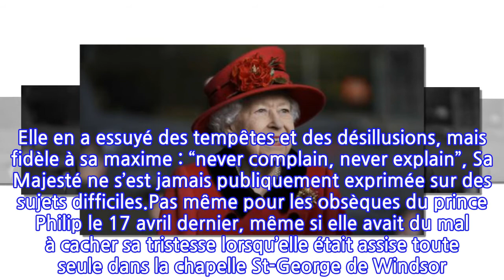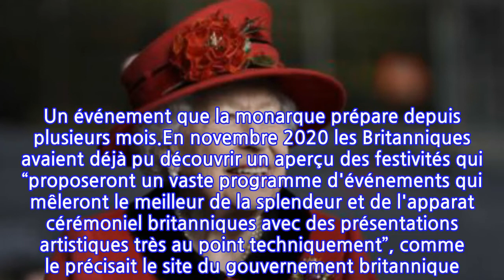Elizabeth II heureuse : la reine annonce la date de son jubilé de platine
En juin prochain, la reine Elizabeth II fêtera son jubilé de platine et la date a enfin été annoncée. Il ne reste maintenant plus qu’à patienter !A 95 ans, Elizabeth II est le souverain qui a régné le plus longtemps et qui est toujours en fonction. Depuis son couronnement en 1953, la veuve du regretté prince Philip représente le Royaume-Uni et le Commonwealth. Elle en a essuyé des tempêtes et des désillusions, mais fidèle à sa maxime : “never complain, never explain”, Sa Majesté ne s’est jamais publiquement exprimée sur des sujets difficiles.Pas même pour les obsèques du prince Philip le 17 avril dernier, même si elle avait du mal à cacher sa tristesse lorsqu’elle était assise toute seule dans la chapelle St-George de Windsor. Alors qu’elle a prévu une exposition en l’honneur de son défunt époux le 10 juin prochain pour le jour où il aurait dû fêter son centième anniversaire, la mère du prince Charles s’occupe également de l’organisation de son jubilé de platine de 2022.Car en juin prochain, la reine célébrera ses 70 ans de règne ! Sur son compte Twitter, elle a annoncé la date des festivités. “Sa Majesté la Reine célébrera son jubilé de platine du jeudi 2 au dimanche 5 juin 2022. Le week-end sera l'occasion pour les communautés de tout le Royaume-Uni de se réunir pour célébrer cette étape historique”, ont pu lire les internautes. Un événement que la monarque prépare depuis plusieurs mois.En novembre 2020 les Britanniques avaient déjà pu découvrir un aperçu des festivités qui “proposeront un vaste programme d'événements qui mêleront le meilleur de la splendeur et de l'apparat cérémoniel britanniques avec des présentations artistiques très au point techniquement”, comme le précisait le site du gouvernement britannique. “Des moments spectaculaires dans Londres et dans d'autres grandes villes” sont également prévus. En espérant que la Covid-19 ne vienne pas gâcher l’événement.